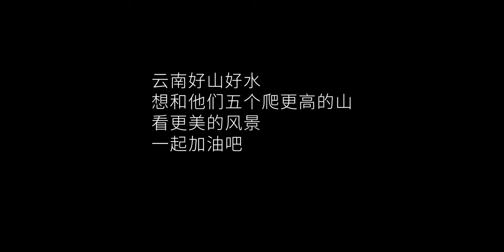【大理VLOG.36】上山还是猫，下山就变猴了…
动物观察局,户外,VLOG,徒步,遛猫,大理,养猫日常,阿比西尼亚猫,VLOG萌宠日常,动物圈达人创作营,动物观察局·美美过夏天